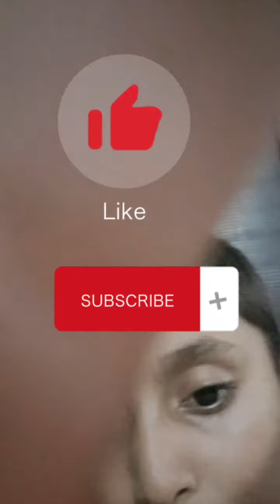24 September 2022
maine aapko song dikhaya